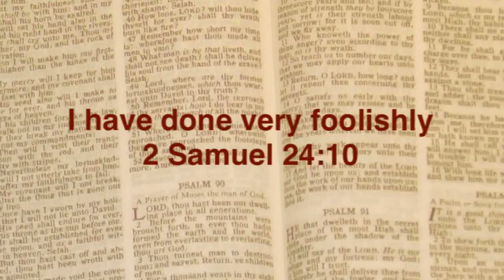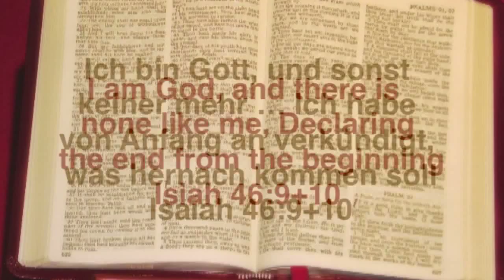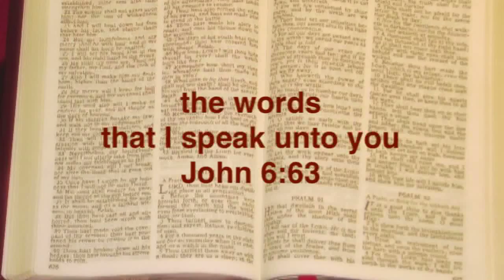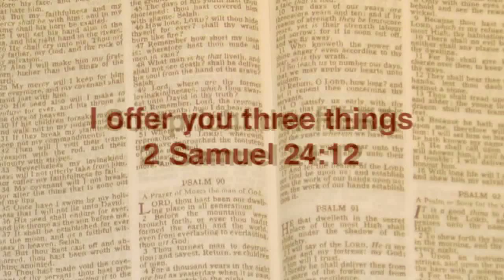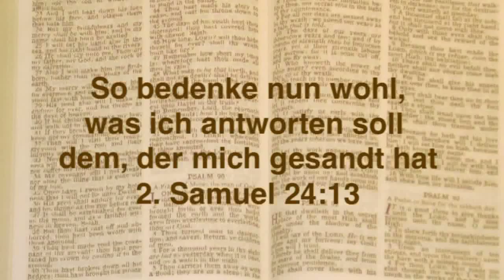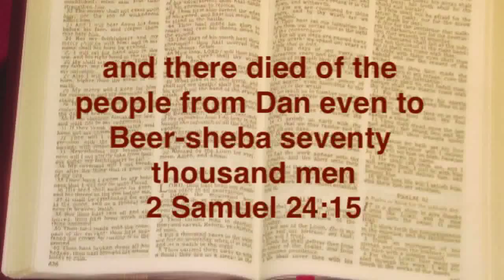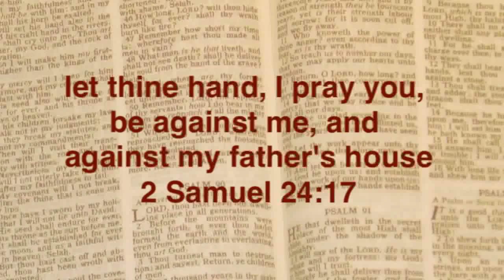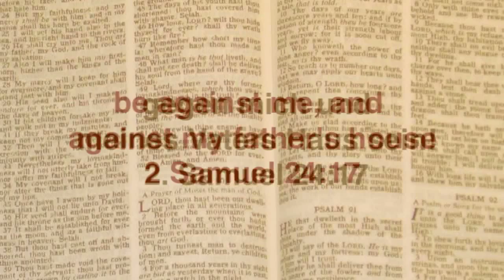Ich habe gesündigt [Teil 3] Joshua Daniel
Das Thema der Predigt [6 Teile] findet sich in 2. Samuel 24:10: "Aber das Herz schlug David, nachdem das Volk gezählt war. Und David sprach zum HERRN: Ich habe schwer gesündigt, daß ich das getan habe. Und nun, HERR, nimm weg die Schuld deines Knechts; denn ich hab sehr töricht getan." Sommer Rüstzeit 2010 Jugendherberge Göttingen, Mi 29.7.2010. Joshua Daniel ist Leiter der Internationalen Evangelikalen Laiengemeinschaft. Weitere Information